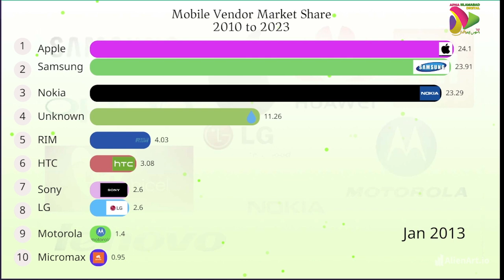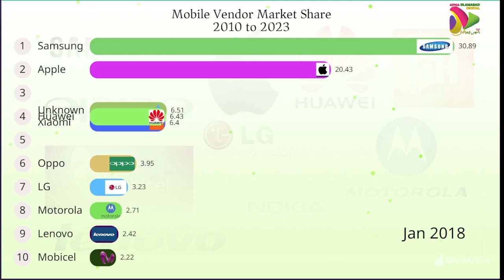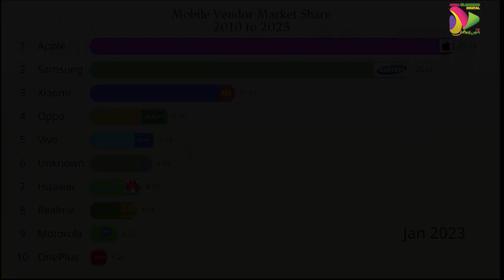Mobile Vendor Mobile Market Share 2010 to 2023